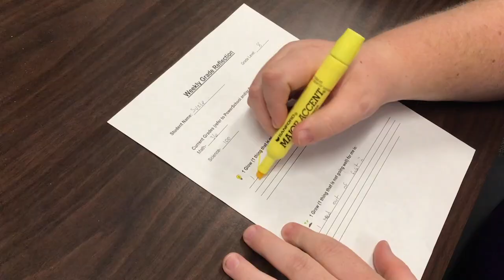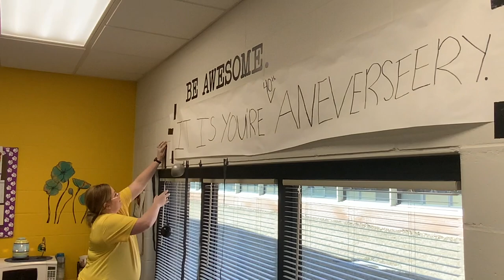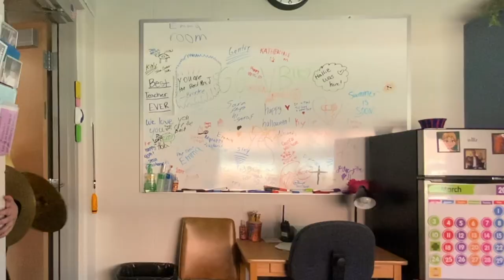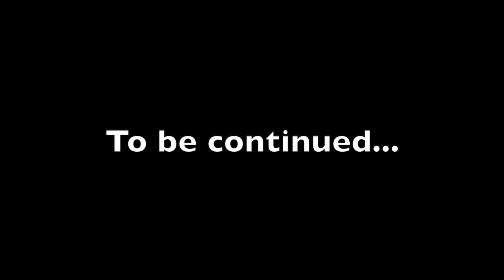2024 CLJMS Short Film "The School" Part I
2024 CLJMS Short Film "The School"  Part I
Minden
C.L. Jones